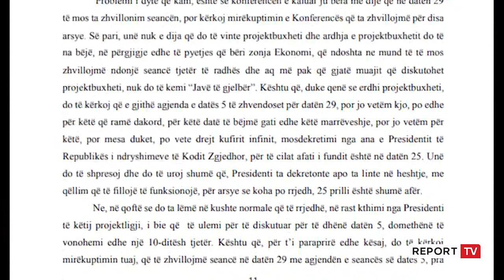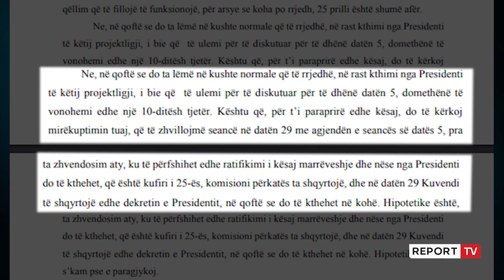Kuvendi do rivotojë në 29 tetor ndryshimet në Kodin Zgjedhor, bie skenari bllokues i PD dhe Metës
reportTV lajmeshqip lajmeZbulohet plani i shumicës parlamentare për rrëzimin e dekretit të Metës dhe rivotimin e ndryshimeve të Kodit Zgjedhor brenda muajt tetor, PD dhe Presidenca fusin në lojë ‘Venecian’ për të bllokuar.